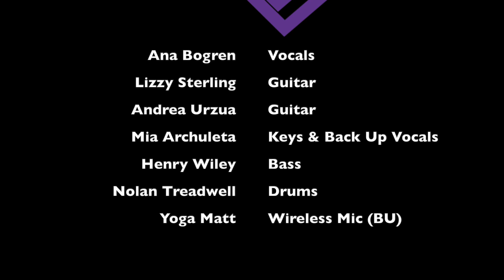BNM's Bent Purpose covers “Are You Gonna Be My Girl“ @ MAH 10/25/20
Real Rock Band Program Presents…Bent Purpose!
Performing “Are You Gonna Be My Girl” by Jet @ the Museum of Art & History Courtyard in Santa Cruz, CA